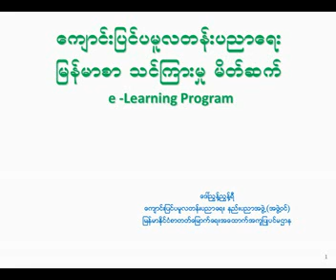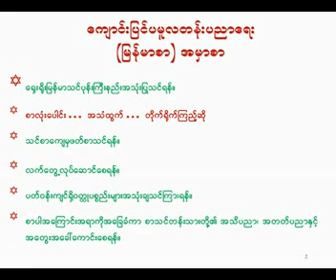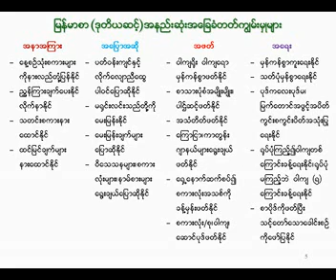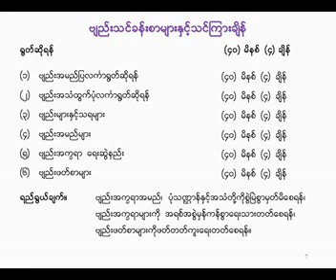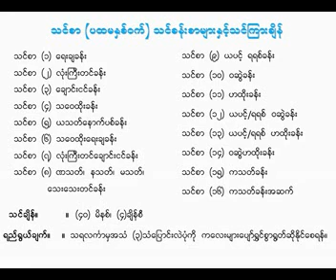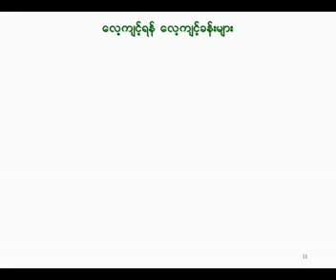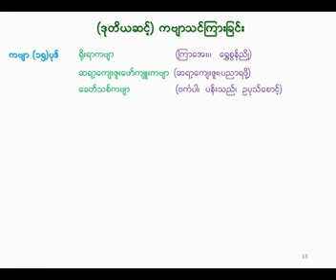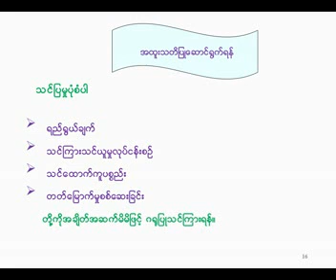ကျောင်းပြင်ပ မူလတန်းပညာရေး(မြန်မာစာ သင်ကြားမှုမိတ်ဆက်)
ဒေါ်ညွန့်ညွန့်ရီ